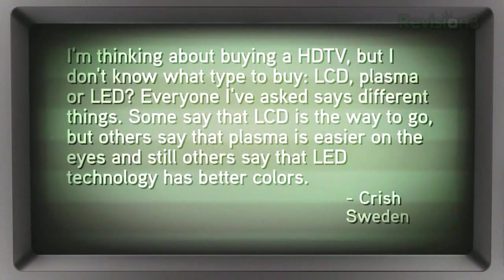The Solution To Your HDTV Conundrum: LCD, LED or ...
Every HDTV buyer is faced with the same options right off the bat: LCD, LED or plasma? How do you decide which is right for you? Why, ask Robert and Patrick, of course! They'll give you a list of things to consider when making your decision. Watch the video for help deciding which tech is best for your situation.